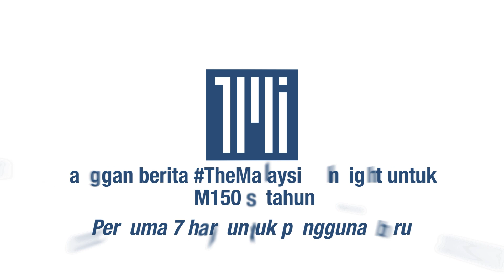Sajat tak kisah barang miliknya dilelong hari ini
Usahawan kontroversi Nur Sajat atau Muhammad Sajjad Kamaruz Zaman tidak kisah barang miliknya dilelong hari ini di kediamannya di Kota Damansara.

Dalam satu video di TikTok,dia berkata barang miliknya dilelong merupakan helah untuk dia pulang semula ke rumah.

Dia menambah, dia tidak kisah barang peribadinya dilelong kerana rumahnya tidak terlibat untuk dijual.